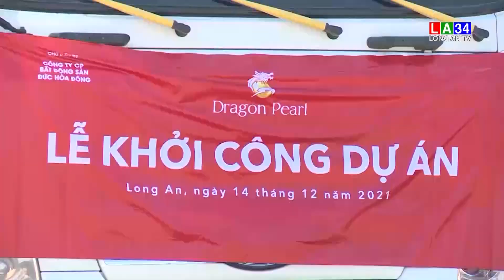Khởi công xây dựng dự án Dragon Pearl I LONG AN TV